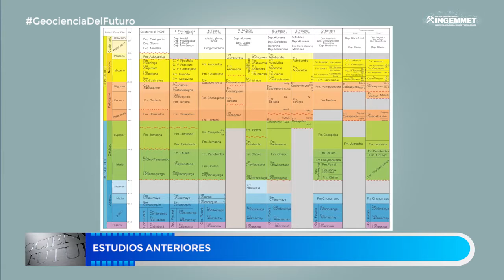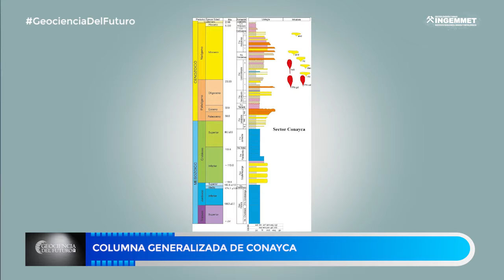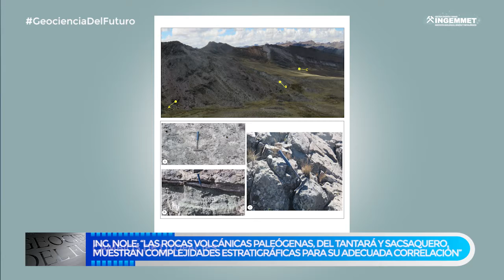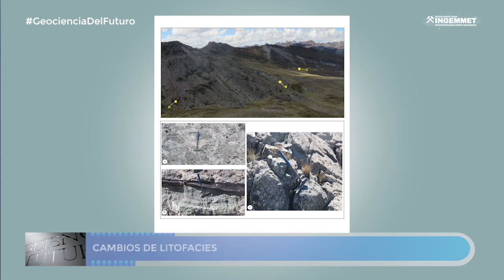Geociencia del Futuro: Boletín Geológico N° 28 de la Serie L